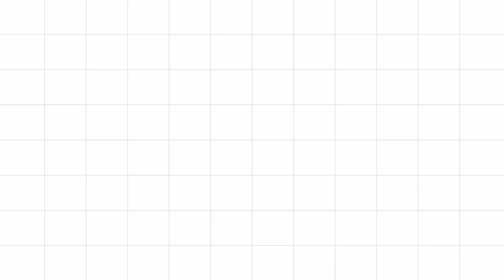9 TAPE BALL CRICKET MATCH. ASS TV. ALL SPORTS SERIES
THIS MATCH TELLS US ABOUT THE INFORMATION ABOUT THE SERIES FOR THE ENTERTAIMENT OF THE VIEWER.